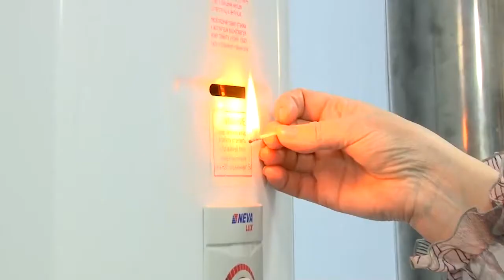Трагедия в Рязани унесла жизни молодой семейной пары